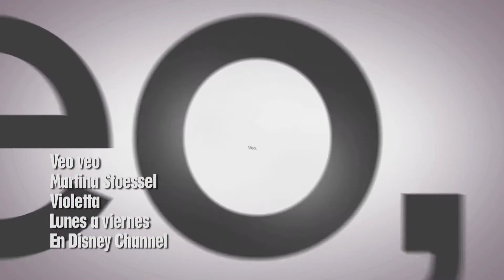Violetta - Veo Veo (Official Music Video)